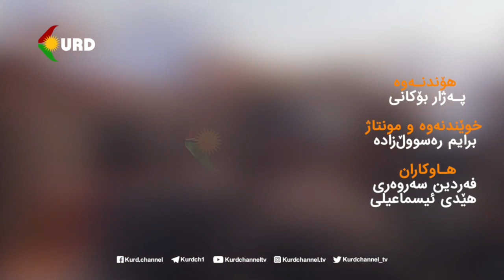نەتانزانی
هۆندنەوە: پەژار بۆکانی
خوێندنەوە و مۆنتاژ: برایم رەسووڵزادە